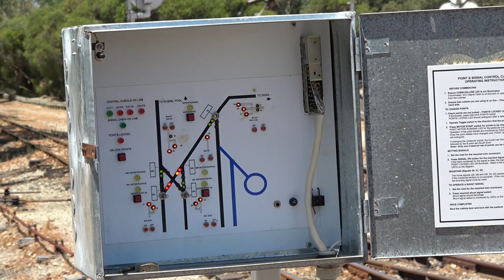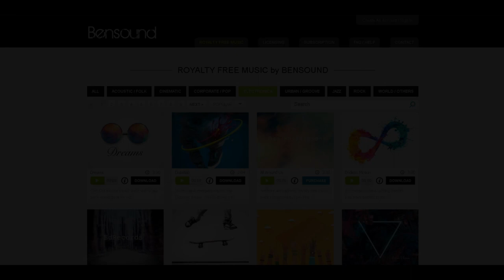Rosalie Reborn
Rosalie is a 2 foot gauge diesel locomotive from the Bennett Brook Railway, located in Whiteman Park, north east of Perth in Western Australia. She has just had a major overhaul, being fitted with another engine, transmission and wheels - and a new paint scheme. She is now undergoing trial running to make final adjustments before returning her to active service. Here she is, on Sunday 30 January 2022, where we join her on one of her trial runs, firstly travelling the Bushland Loop before going down to Mussel Pool and returning back to the main station, Whiteman Village Junction. Note the dry Australian bushland of high summer. It has a beauty all of its own, different to the "hysterical green" (as one English fellow described it) of our winters.

For the technically minded, for my videos I use two hand held cameras; a Sony FDR-AX53 Handicam for the trackside work, and a DJI Pocket 2 gimbal camera (which I call my "electric toothbrush" because of its shape) for all on-board videos, except for one shot approaching Zamia Station. The AX53 has excellent stabilization, but as you can see when you watch the video, is nowhere near as effective as the Pocket 2, which had its genesis in  DJI drone cameras. I do not shoot in 4K, but use XAVC-S 1920x1080P, (BluRay quality) because my equipment cannot handle any resolution higher than 1080P. (An older generation widescreen TV and Laptop computer) All my videos shot before 2017 were done on a Sony HDR-XR500, a very good camera which shoots at 1920x1080 50i, and is therefore not as high resolution or steady as my current equipment. I render my videos using Cyberlink Powerdirector 12, upgraded for Bluray, on my 10 year old gaming laptop which runs at 2.3Ghz, and has 16Gb Ram. This video, "Rosalie Reborn" was rendered at 1920x1080 50P AVCHD at 28MBS (I live in a PAL country where we use 50fps, not 60fps NTSC as in the USA)